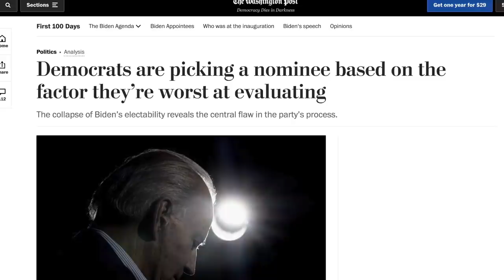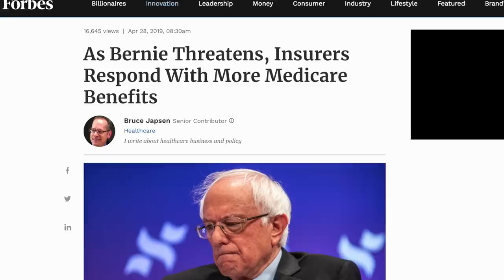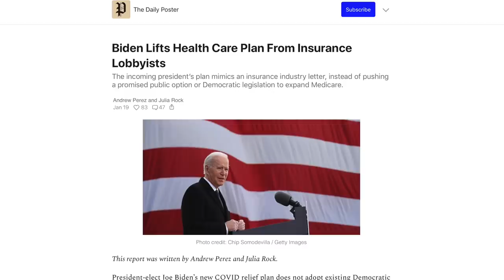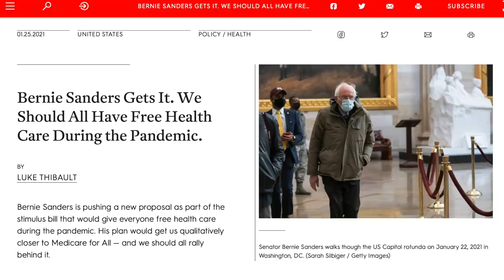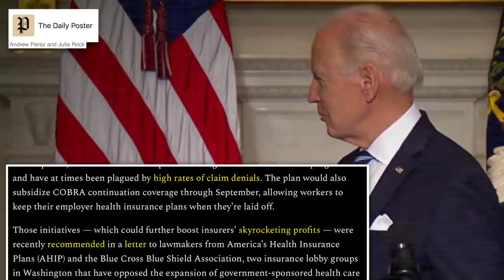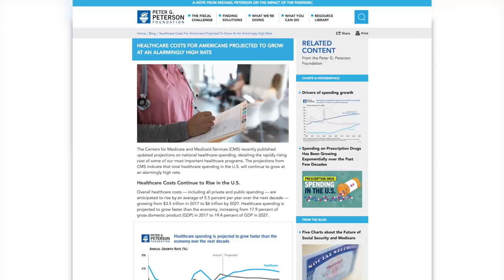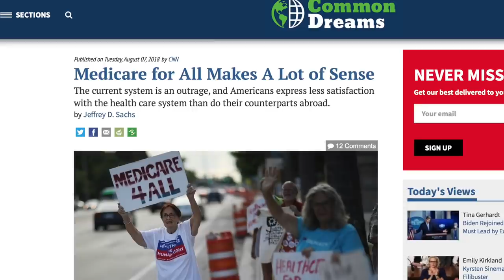Biden Would Be Foolish to Dismiss Bernie’s Emergency Healthcare Proposal